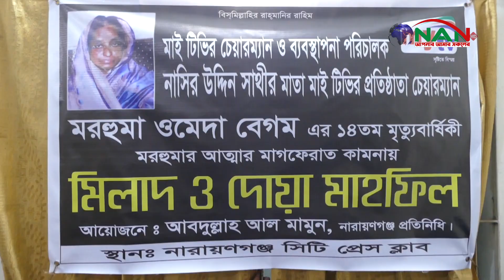মাই টিভির চেয়ারম্যানের মাতার মৃত্যু বার্ষিকীতে নারায়ণগঞ্জ প্রেসক্লাবের দোয়া || NAN TV